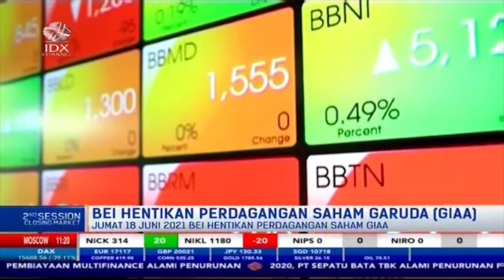BEI Hentikan Perdagangan Saham Garuda (GIAA)